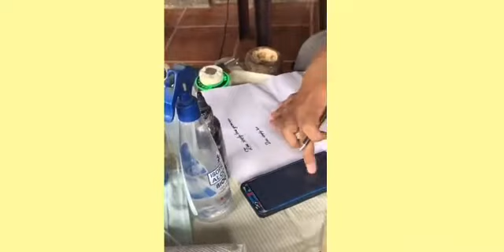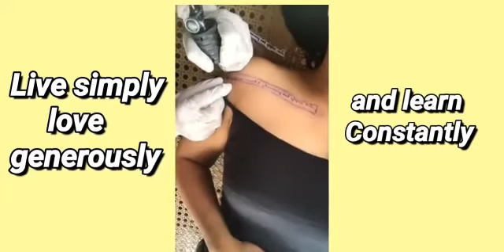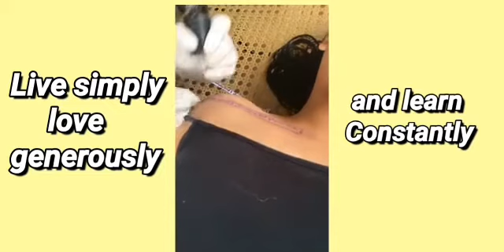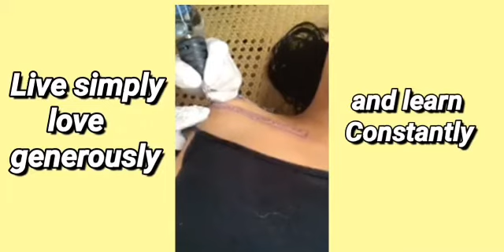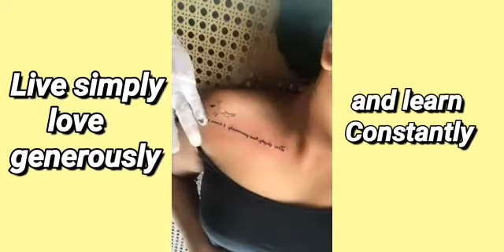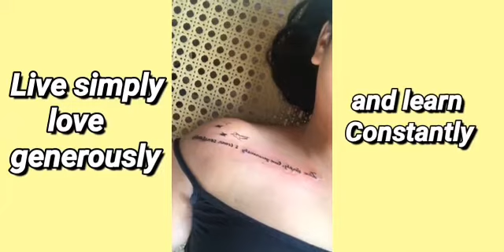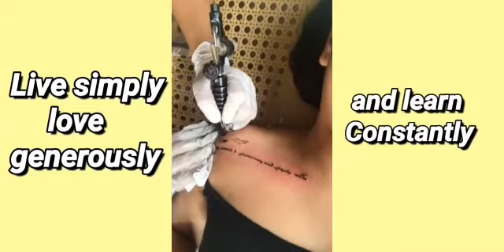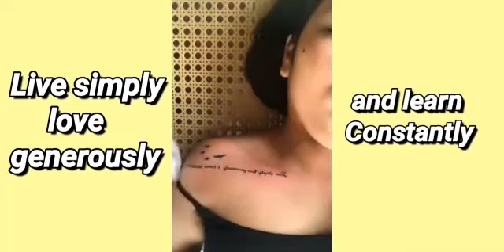MY FIRST TATOO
My first tatoo was made my skin more “me”.

And a song is like a tatoo - you can never get away from it.

Tatoo artist:
Denib Trangia

Editor:
netmartinez